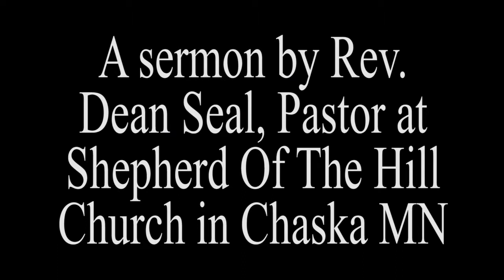THE TRUTH CRUSHED DOWN WILL RISE AGAIN Dec 16 2018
A sermon by Rev. Dean Seal, Pastor at Shepherd Of The Hill Church in Chaska MN INSPIRED BY ISAIAH 12:2-6 AND A reading from "Dr Martin Luther King Jr.'s Christmas Message